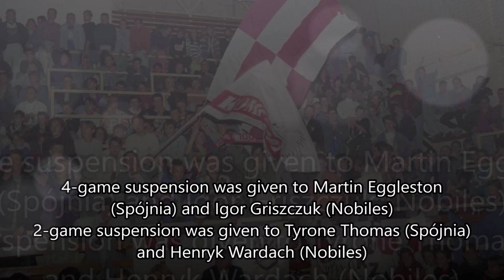Spójnia - Nobiles brawl (real footage) /// Zadyma na boisku Spójnia - Nobiles! [1994]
Do tej boiskowej awantury doszło 3 grudnia 1994 roku podczas meczu koszykówki drużyn z najwyższej klasy rozgrywkowej w Polsce. Beniaminek ligi i jednocześnie gospodarz zawodów Spójnia Stargard podejmowała czołowy zespół w kraju Nobiles Włocławek. Mecz toczył się w napiętej atmosferze od samego początku. Sędziowie spotkania, a byli nimi Ryszard Głogowski i Marek Nowicki, nie mogli zapanować nad nerwowymi poczynaniami zawodników. W 7 minucie drugiej połowy spotkania (wtedy grało się jescze 2 x 20 minut), po kolejnym mocnym faulu nerwy zawodnikom puściły. Gracz Spójni, Martin Eggleston odepchnął zawodnika drużyny przeciwnej Romana Olszewskiego. Do przepychanki dołączyli się inni zawodnicy. Rozgorzała regularna bijatyka. Najbardziej aktywni byli Martin Eggleston i Tyrone Thomas z zespołu Spójni oraz Henryk Wardach i Igor Griszczuk z zespołu z Włocławka. Wszyscy zawodnicy obu drużyn oraz członkowie obu sztabów szkoleniowych znaleźli się na boisku. Gdy po kilku minutach sytuacja się uspokoiła nastąpiła przerwa na naradę sędziowską. Zadecydowano, że większość zawodników zostanie zdyskwalifikowana do końca trwania meczu, niektórzy za udział w bójce, niektórzy za opuszczenie ławki rezerwowych i wtargnięcie na parkiet. Do gry dopuszczono po 3 zawodników z obydwu drużyn. Po stronie stargardzkiego zespołu mecz dokończyli Marek Cieliński, Jarosław Dubicki i Ireneusz Purwiniecki. Po stronie Nobilesu Tomasz Jankowski, Roman Olszewski (!) i Grzegorz Skiba.
Potrzebna była dogrywka, by po zaciętej, już czysto sportowej walce przyjezdni z Włocławka pokonali gospodarzy 102-96.